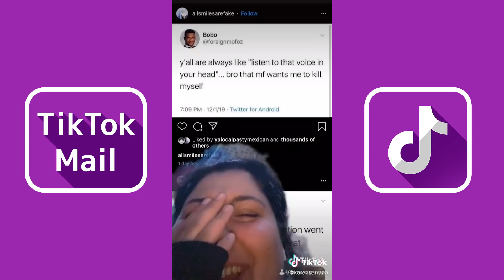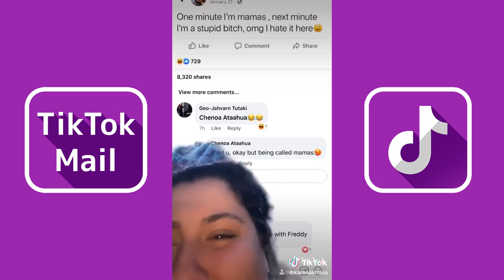Funky Town Dance | TikTok Compilation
Credit: TikTok

Lipps, Inc. – Funkytown Lyrics:
A-won't you take me to Funkytown?
Won't you take me to Funkytown?